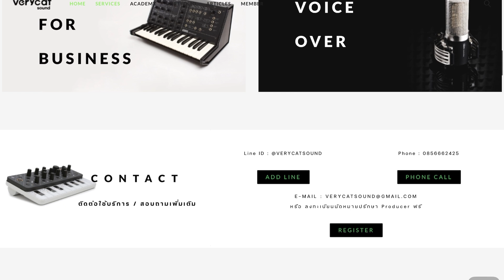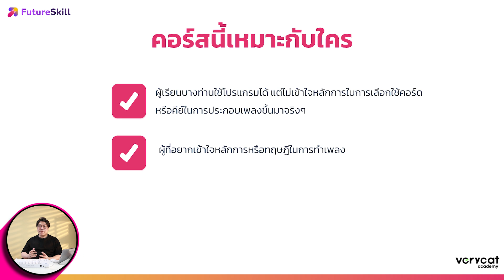เรียนรู้หลักการและทฤษฎีสำหรับทำดนตรีให้ไพเราะ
- คนทั่วไปที่มีความสนใจในด้านดนตรีและการทำเพลง
- คนที่มีความสนใจในการใช้งานโปรแกรม GarageBand
- คนที่เป็นนักแต่งเพลงและอยากจะทำดนตรีเป็นของตัวเอง รวมทั้งคนที่อยากจะ cover เพลงแบบง่าย

Course Highlight
- คอร์สนี้มุ่งเน้นไปที่การสอนความรู้พื้นฐานเกี่ยวกับดนตรี ที่จำเป็นสำหรับการสร้างเพลงที่ไพเราะ สร้างความเข้าใจเบื้องต้นในเรื่องของคีย์และคอร์ด เพื่อนำไป “สร้างเพลงจริงได้” เหมาะสำหรับมือใหม่ เริ่มต้นเรียนรู้การทำเพลง

- พื้นฐานการแต่งเพลงเบื้องต้น
- สามารถแต่งเพลงของตัวเองได้

โปรแกรมที่ต้องใช้ / สเปคคอม
- แอปพลิเคชั่น GarageBand บน iPad

- พื้นฐาน

- ทฤษฎีดนตรีเบื้องต้นและเรื่องคีย์ที่สำคัญต่อการทำเพลง
- คอร์ดและสเกล ความสัมพันธ์ระหว่างคอร์ด
- การใช้คอร์ดและสเกลในการแต่งเพลง